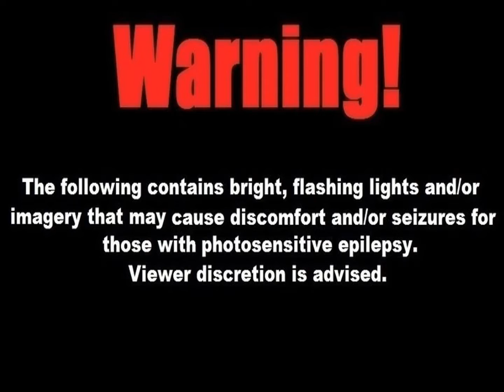blisterboi - toxic (video)